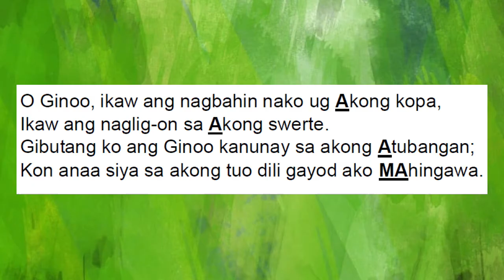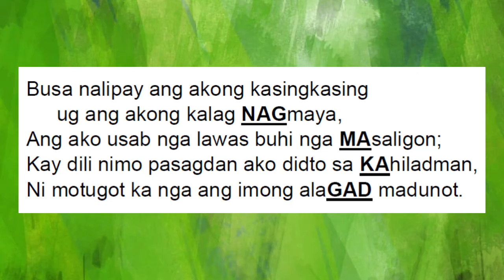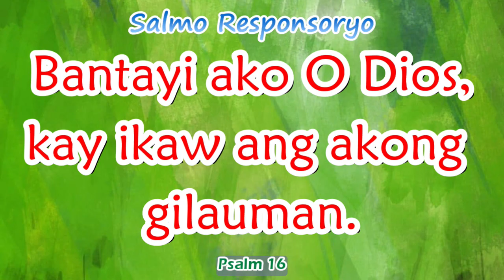33rd Sunday in Ordinary Time Yr. B || Responsorial Psalm 16 Bantayi ako O Dios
33rd Sunday in Ordinary Time Yr. B
Responsorial Psalm 16
          Bm                           Em                             Bm
Bantayi ako O Dios, kay ikaw ang akong gilauman.

Verse: Bm - Em | A7 - D | Em - Bm | G - F#7